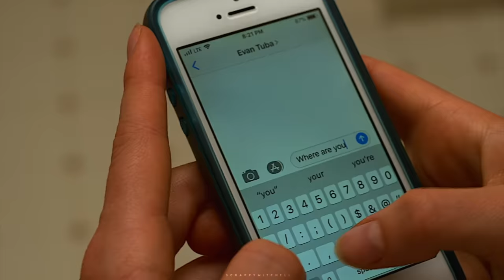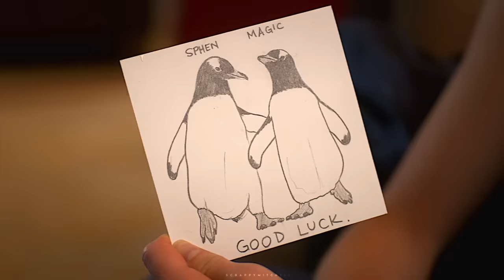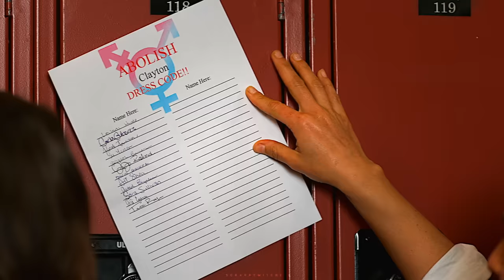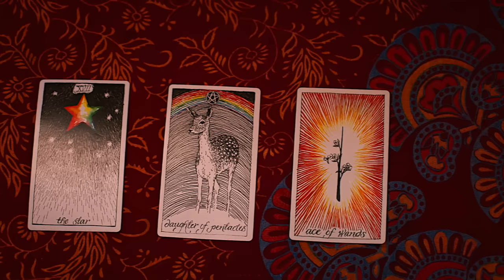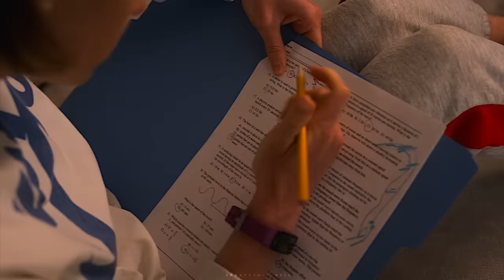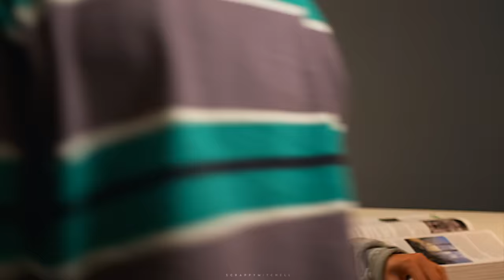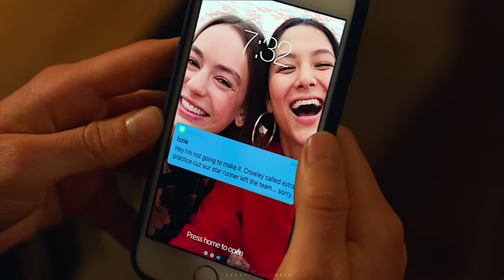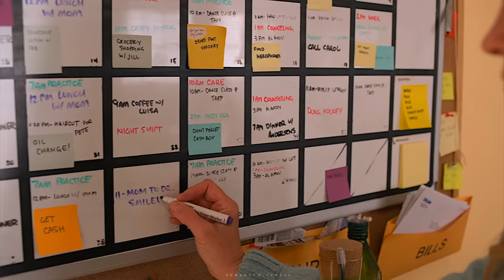casey and izzie | their journey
I've never done a full story edit so fast but once I started with these two I simply couldn't stop. I'll miss them. dedicated to brigette lundy-paine and fivel stewart, because y'know.

fandoms: atypical, cazzie